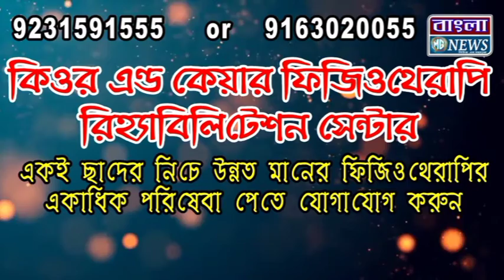,আন্তঃরাজ্য সোনা প্রতারণার সাথে জড়িত 2 মহিলাসহ 4 দুষ্কৃতীকে গ্রেফতার করল দুর্গাপুর পুলিশ